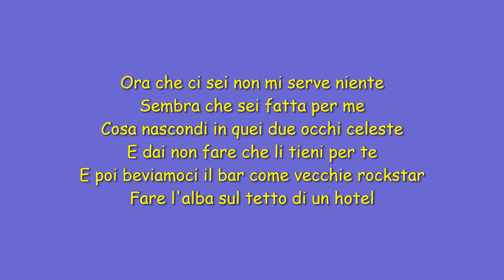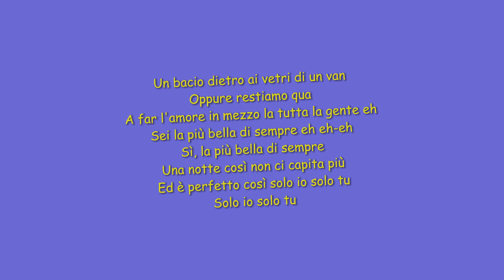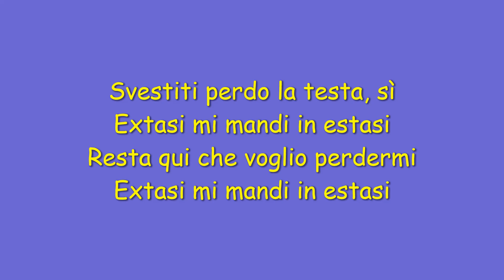Testo "Extasi" - Fred De Palma (2022)